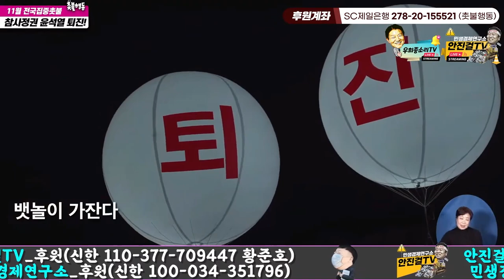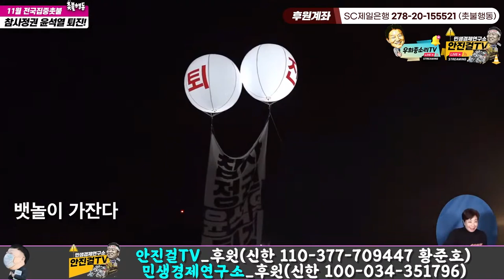[백금렬과 촛불밴드]"전후무후 이 도그베이비" 맛깔나는 가사 뱃놀이 노래